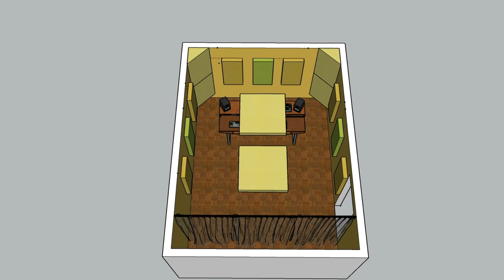Raumakustik Verbessern & Nachhall reduzieren mit Basotect Absorbern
Wenn du deine Raumakustik verbessern und den Nachhall reduzieren möchtest hast du unterschiedliche Möglichkeiten. In den meisten Fällen benötigst du Bassfallen, Breitband Absorber und Deckensegel. Möchtest du in deinem Raum nicht nur Mischen, sondern auch Aufnahmen machen, brauchst du eventuell auch noch Diffusoren.

Studio Akustik optimieren muss aber nicht unbedingt teuer sein. Akustik Elemente kannst du dir auch selber bauen. Außerdem gibt es inzwischen Firmen, die beispielsweise Akustikelemente aus Basotect recht günstig herstellen.